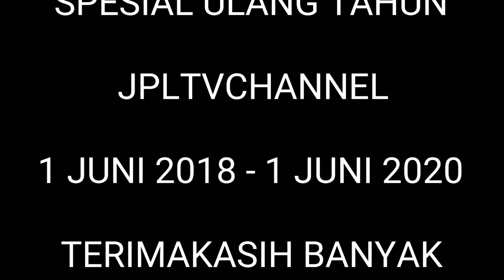Railroad Crossing Indonesia 1 - Perlintasan Kereta Api KRL Jakarta Spesial Ulang Tahun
Tepat 2 tahun yang lalu tanggal 2 Juni 2018, saya JPLtvChannel membuat channel ini yang berfokus pada dunia perkeretaapian Indonesia sesuai hobby saya khususnya palang pintu kereta api atau Perlintasan Sebidang Kereta Api Indonesia Kereta Api KRL Jakarta

Banyak pengalaman yang saya dapat ketika menekuni channel ini tentang bagaimana agar terhubung dengan orang orang yang mempunyai hobby atau ketertarikan yang sama pada kereta api, menjalin persahabatan serta menambah wawasan dan memperkaya sudut pandang saya dalam melihat dunia

Video ini adalah kompilasi cuplikan beberapa lokasi Perlintasan Kereta Api hasil hunting saya beberapa waktu lalu terutama di sekitar area Daop 1 Jakarta baik bersama adik dan beberapa diantaranya bersama sobat Railfans

Terimakasih banyak saya ucapkan kepada semua subscriber ku yang selama ini support channel saya, juga terimakasih banyak kepada sobat Railfans yang pernah joint hunting bareng bersama saya diantaranya :

Dalam kesempatan ini juga sekaligus saya ingin mengucapkan selamat hari raya idul fitri 1 Syawal 1441 H buat semua subscriber dan kawan kawan Railfans semua yang walaupun sedikit terlambat tapi masih berbau lebaran jadi Mohon Maaf Lahir Dan Batin